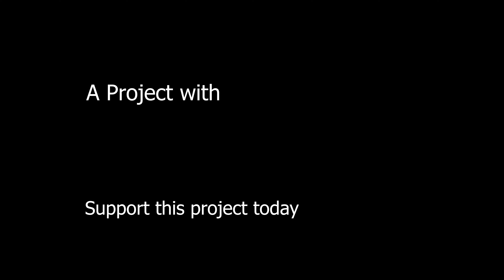SCARA Project Introduction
This project is developed as a Robot controller meant to be used to control different types of robots. The main controller board consists of two microcontrollers, one to run the robot and the other for IIOT application. There is another a third controller that will act as an HMI device or a Teach Pendant.

This is my 3rd-year Mechatronics Engineering Project!